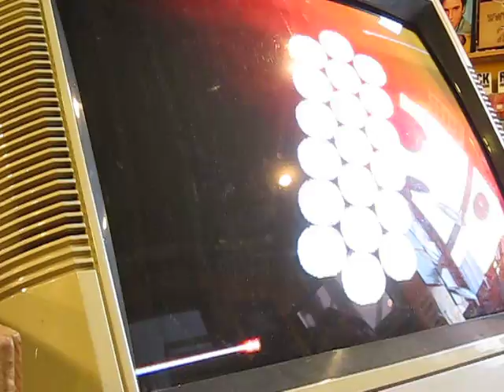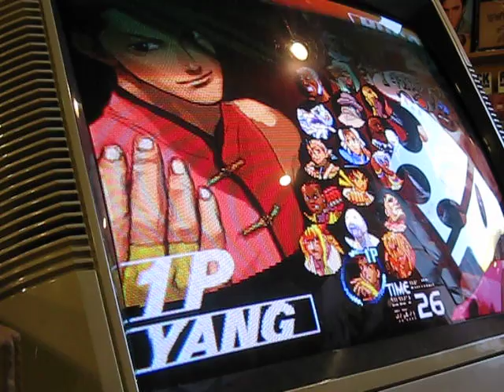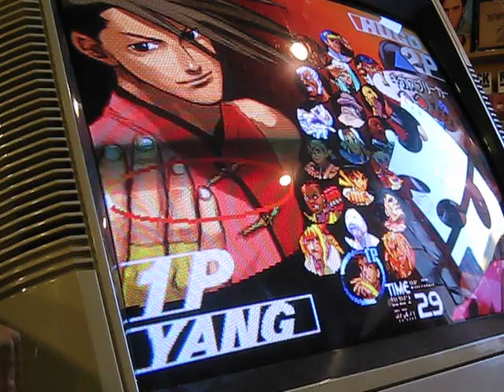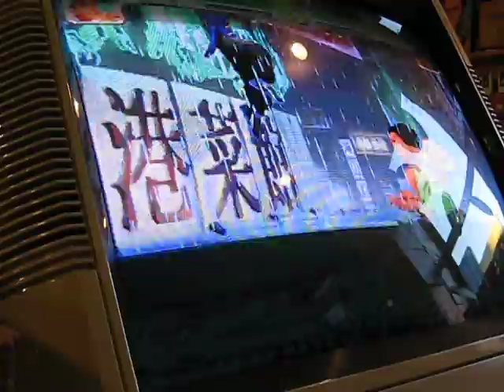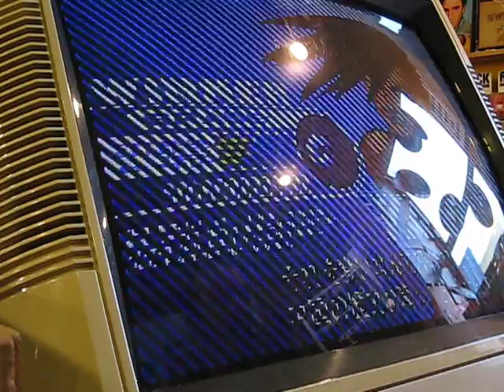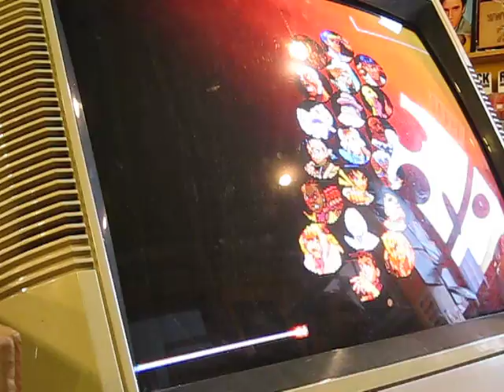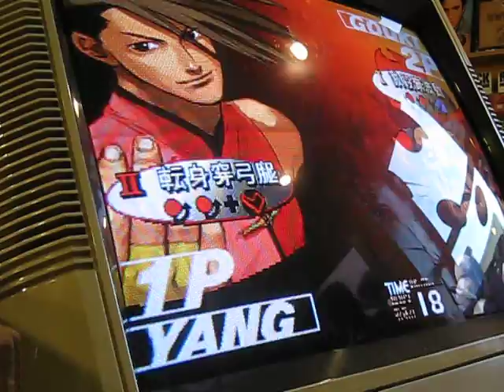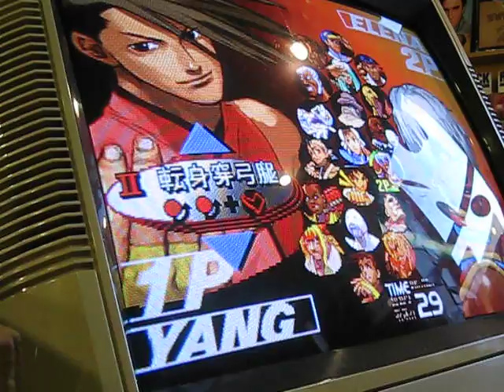Siren Recording Session 2016 09 24 Tape A ft Billy Dee William, Flare, 1der